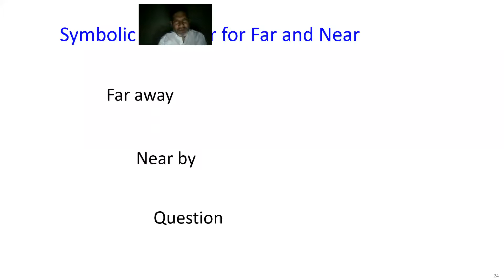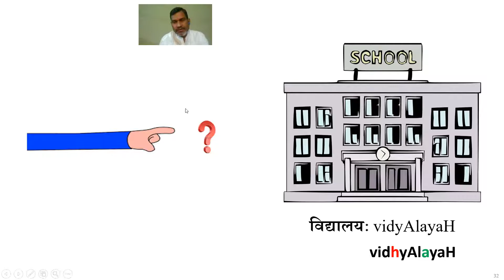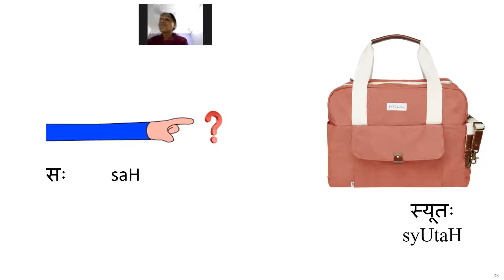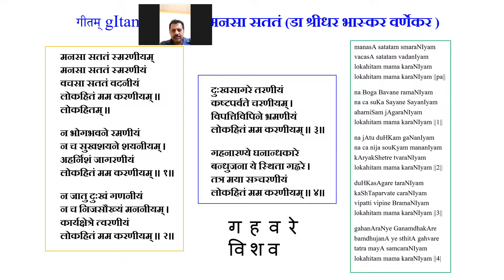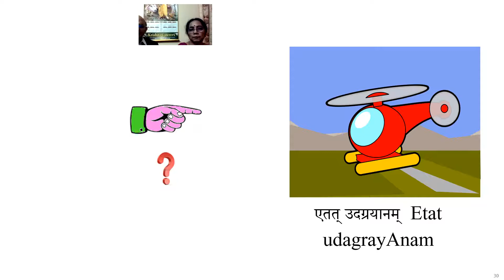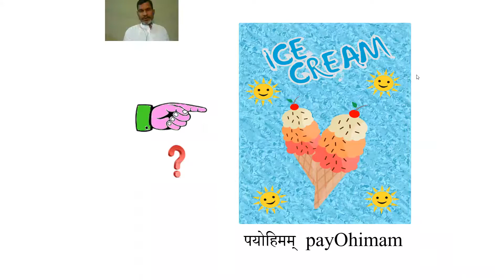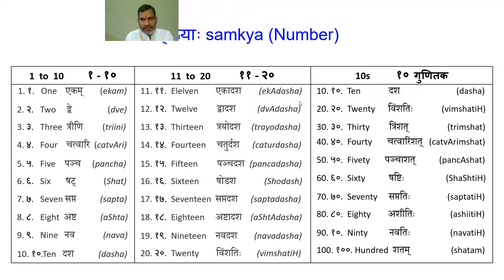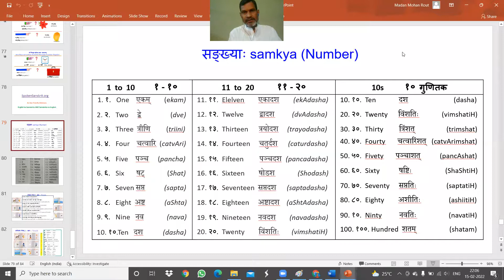Spoken Sanskrit 5th Class - Feb'22 WeekDayNight 15Feb22 0830PM 1.5 Hr Video1702896949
CONTENT: Extraordinary Online Coaching for Spoken Sanskrit Basics सरल संस्कृत सम्भासण (Sarala Sambhashana Varga), with Duration of 24 to 32 Hr in WeekDays / WeekEnds of 1 Month / 2 Month Duration, Offered by Samskrita Bharati - संस्कृत भारती, Madan Mohan Rout.

This Video Contains 5th Class of Feb'22 WeekDay Night 8:30PM Batch Covering "saH EShaH kaH, Leg Parts, Samkhya 10s, manasA satatam". It was Live on Zoom 15 Feb Tuesday 8 PM, Video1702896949

TEACHING PATTERN:

ORGANISATION: श्रीविद्या संस्कृत संस्थान - Srividya Samskrita Samsthana Daughter of Samskrita Bharati - संस्कृत भारती.

VISION: वसुधैवकुटुम्बकम् संस्कृतमयम्। One World Family Vibrates in Samskritam. All Indians and People From all Corners of the World Speak in Sanskrit with Brotherhood.

MISSION: लक्ष्यम् लक्षम् | Aim One Lakh. Create 1 Lakh Sanskrit Speakers. PURPOSE: Publicize, Enroll, Organize, Train and Develop People to Speak Sanskrit.

ACTIVITY:
1. Conducts 2 to 10 Batches of Spoken Sanskrit in Every Month, Month After Month.
2. Personal Coaching for Correspondence Course of Samksrita Bharati, All 4 Levels
3. Academic Coaching of Sanskrit for School Syllabus, All Boards.

 ASSOCIATED ACTIVITIES:
1. Life Coaching of Personal Effectiveness, Self Development and Personal Growth.
2. Skill Development for Employability, Communication, Presentation and MS-Office Usage.
3. Yoga, Vedic Mathematics, Creative Memory and Story Telling.
4. Spoken Language Training for English, Hindi and Odia.
5. Promoting Indianness, Nationalism, Vedic Lifestyle, Sanatana Dharma, Scriptural Wisdom, Spiritualism and Indian Tourism.
 6. Promoting World Peace, Nature Preservation, World Peace and Universal Brotherhood.

SPECIALITY: Coach Stands for Participant’s Transformation. Coaching is unique, deep, detailed, complete and inspired. Commitment is the Participant Speaks Samskrit in a Month.

COACH: Shree Madan Mohan Rout. A Sanskrit Lover, Spiritual Seeker, Indian Nationalist, World Citizen, Literature Lover, Nature Friend, Life Coach, Transformative Trainer, Inspired Leader, Academic Teacher, Management Consultant, Quality System Specialist, Customer Service Master, Operation Expert, Management Graduate and Electrical Engineer, Who Calls Every World Citizen to Enjoy Speaking Sanskrit in 20 to 40 hours of a Month.

Our Calls Every World Citizen to Enjoy Speaking Sanskrit hours of a Month.